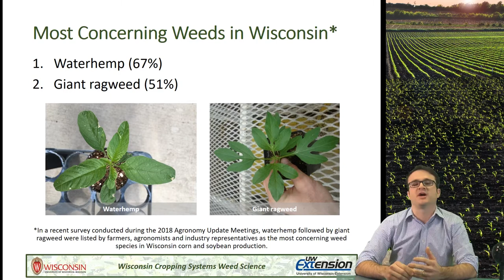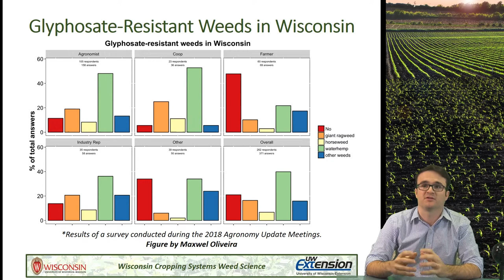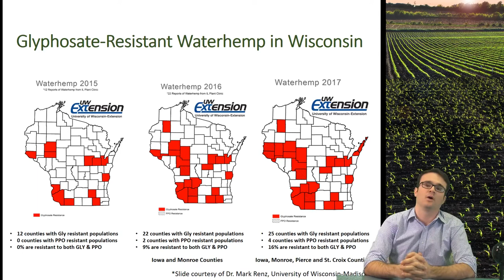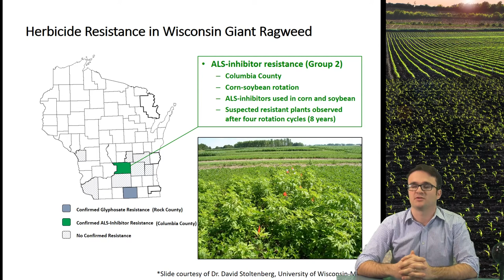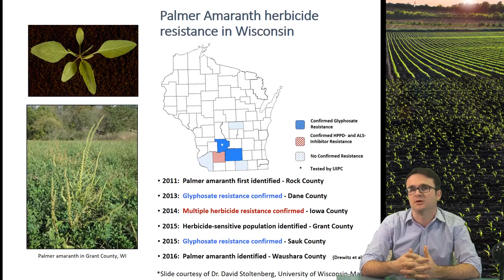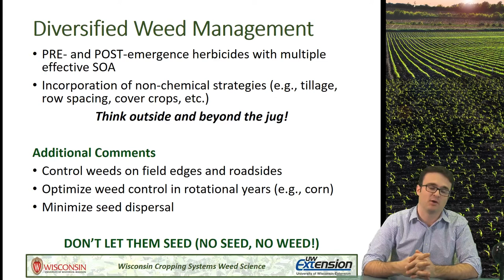Herbicide Resistant Weeds in Wisconsin, 2018 update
In this video, Rodrigo Werle, UW Extension Cropping Systems Weed Scientist, provides an updated on the distribution of herbicide-resistant weeds in Wisconsin.

For complete information, see the paper by Dr. David Stoltenberg presented during the 2018 Wisconsin Agribusiness Classic

Rodrigo Werle, Extension Cropping System Weed Scientist, Department of Agronomy, University of Wisconsin-Madison.